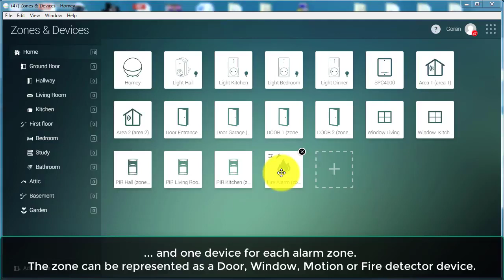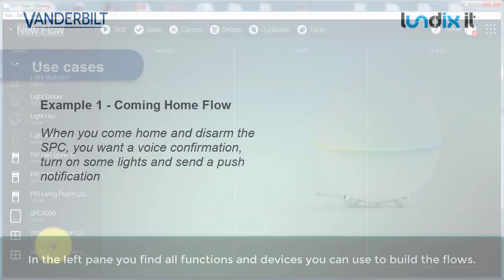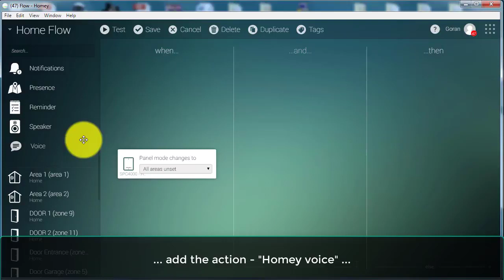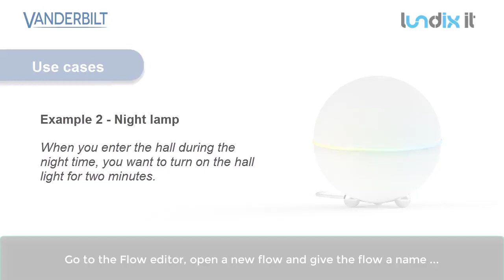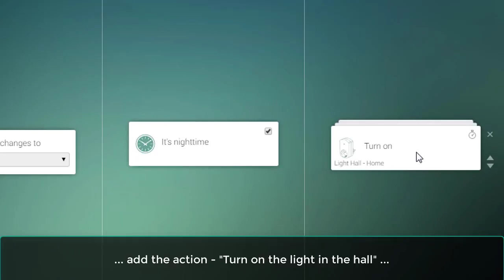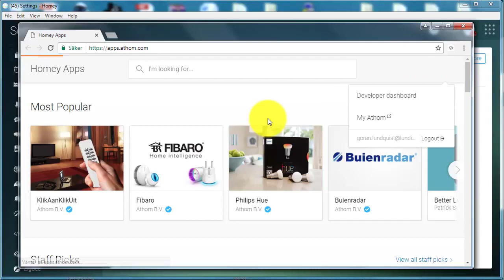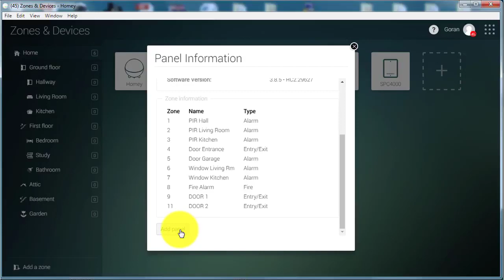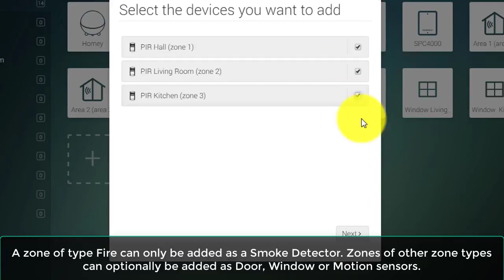SPC Series: Vanderbilt SPC Homey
Vanderbilt SPC Homey interface